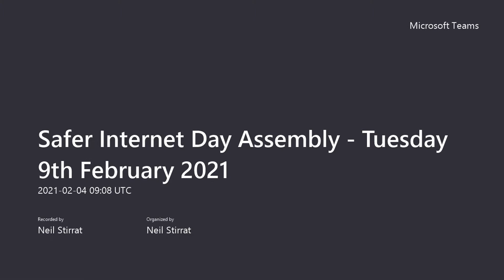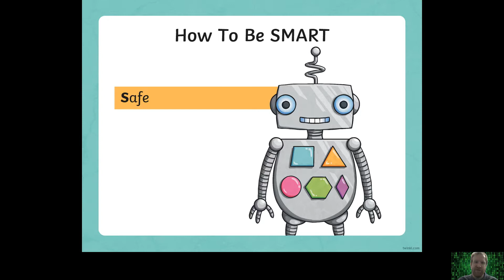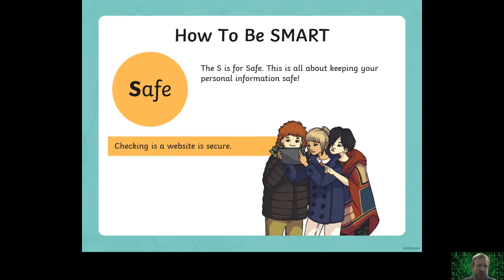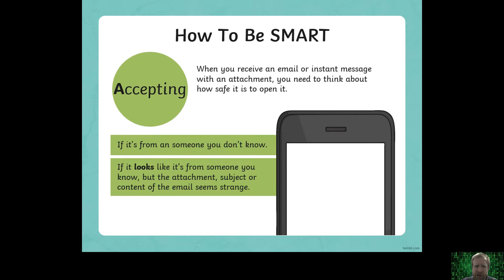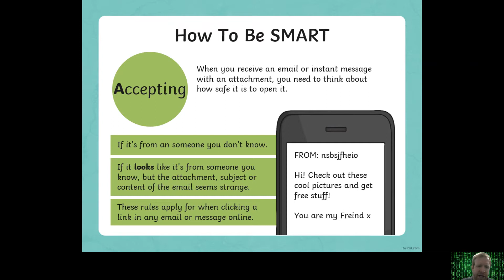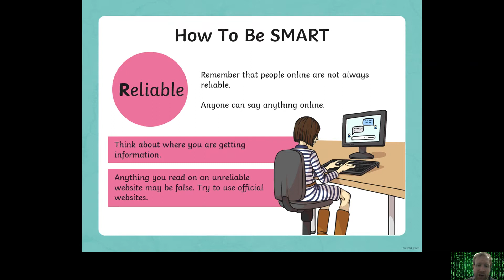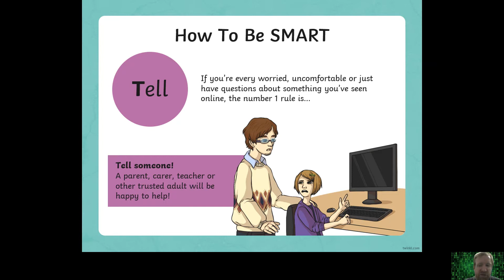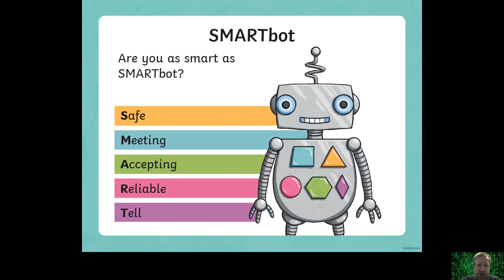Safer Internet Day Assembly - Tuesday 9th February 2021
Cooks Spinney celebrates Safer Internet Day 2021